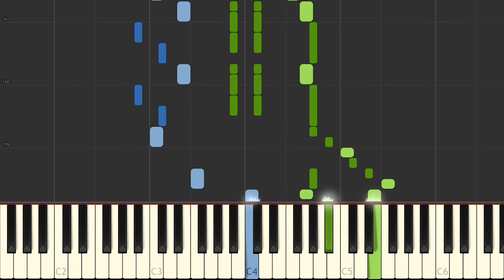L V Beethoven Sonata No 6 2nd Movement Allegretto Op 10 No 2